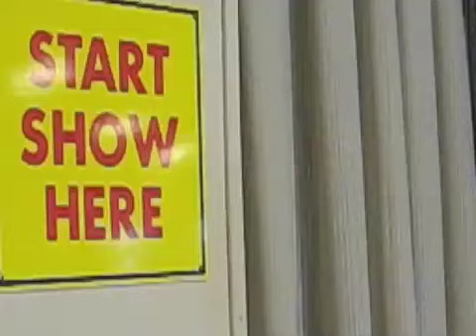The Rock-afire Explosion at Billy Bob's Wonderland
On Aug. 2 some friends and I traveled to Barboursville, WV to see the Rock-afire Explosion at Billy Bob's Wonderland. I heard this was only one of three public places in the United States that still has a working RAE, and since it was only 2 hours away from my home, I had to take a road trip :)

Sadly, this RAE is barely functioning. Especially Rolfe and Earle, it almost made us cry when watching them... :(

I spoke with a lady who works there and she said since they don't make the RAE anymore, they can't order any new parts or have them repaired, so I guess they're just playing them out until the eventually die. They're not programmed very well, and they don't play many actual RAE cover songs.

However, it was still a treat to see them live after almost 20 years of thinking they didn't exist anymore, and we definitely had some laughs watching them.